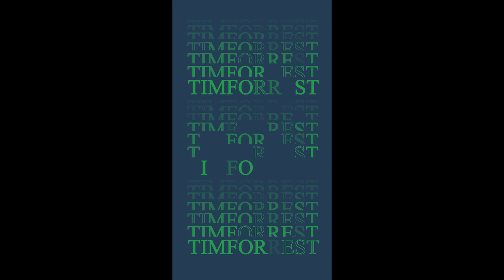How To Prepare Your Food Products For A TV Show - # Shorts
If you are thinking about appearing in a TV show to introduce your food brand or products?  Or are you planning a television or guest appearance to attract more buyers? This quick video will walk you through the pre-planning, interview and post-interview actions that will be valuable for your food brand.

Do you find this video helpful? Share your comments below.